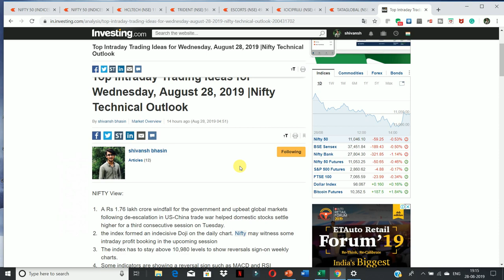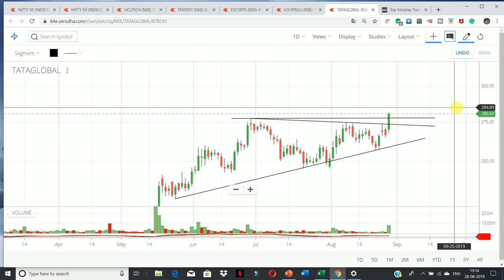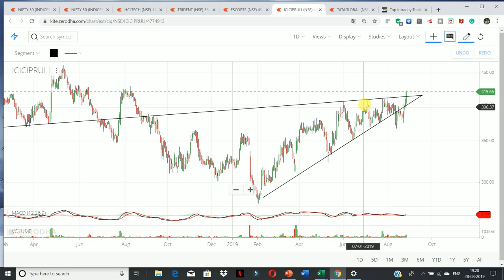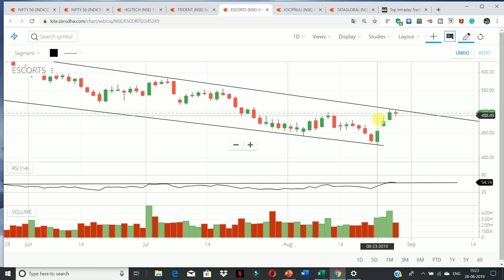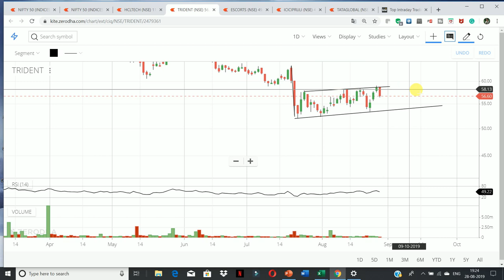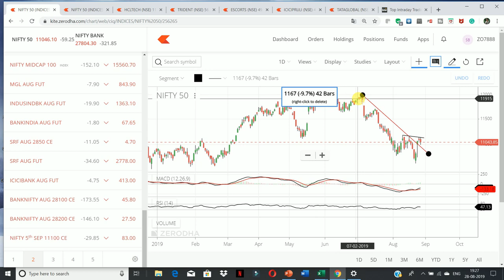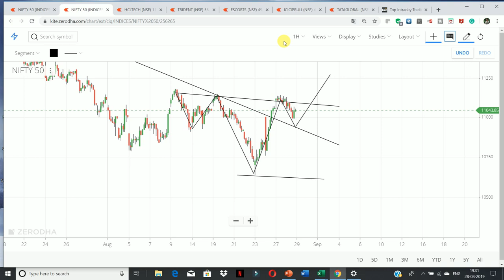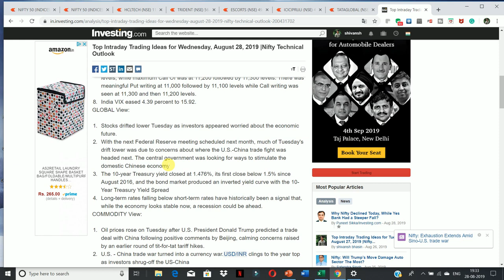Top Intraday Trading Ideas for Thursday, August 29, 2019 |Nifty Technical Outlook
1. HCLTECH

2. TATA GLOBAL

3. ESCORTS

4. ICICIPRU

5. TRIDENT

YOUTUBE.COM/C/INTRADAYGUIDE